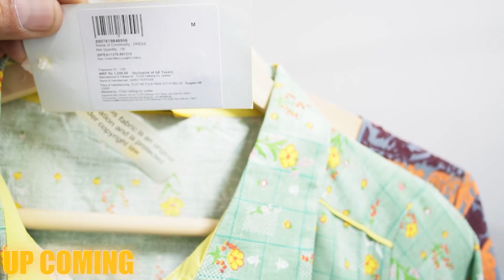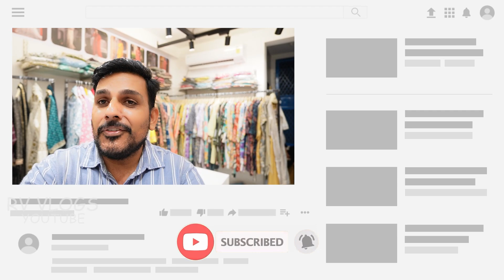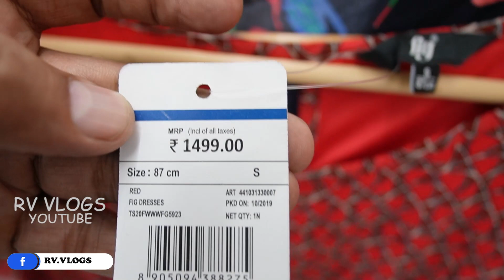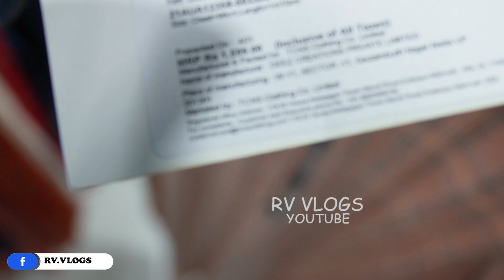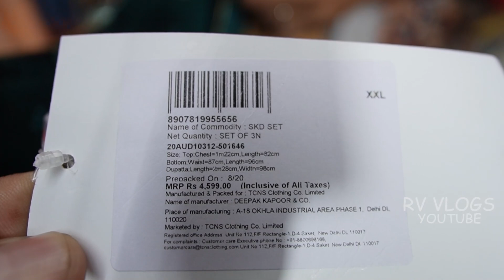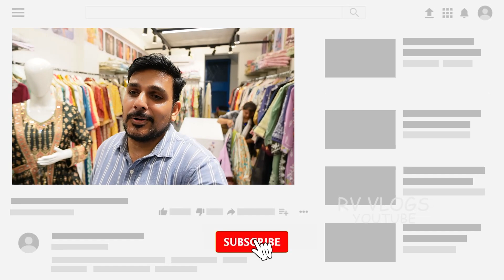MILL GYA W, BIBA, WISHFUL KA WAREHOUSE | M.no-7979712966 | Cheapest Export Surplus Garment Warehouse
rv vlogs, r v vlogs, rv vlogs surplus warehouse, rv vlogs surplus clothes, rv vlogs branded clothes,
▶ The Brand Warehouse

▶ ADDRESS :- G-52/3, BEHIND RAYMOND SHOWROOM WALI GALI,
                           BUS STAND SAHEEN BAGH
                          OKHLA MAINE ROAD
                           NEW DELHI-110025

                        OPP. KALINDI KUNJ METRO DEPOT.

NEAREST METRO STATION- KALINDI KUNJ METRO STATION

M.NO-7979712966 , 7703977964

ya aap hame instgram par bhi msg kar sakte hai-ID---RV.VLOGS

VIDEO COVERS.

Export surplus,
Garments,
Surplus,
Export,
Branded
Girls boots,
RIDERS BOOTS,

VIDEO DECLAIMER

. RV VLOGS !! _

Danyavad Dosto.

jai hind.

vandematram.